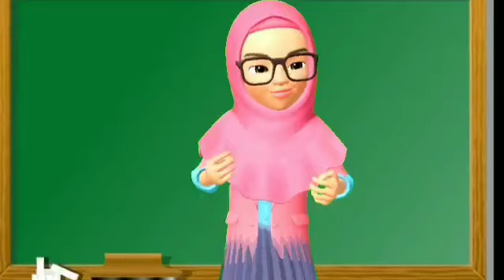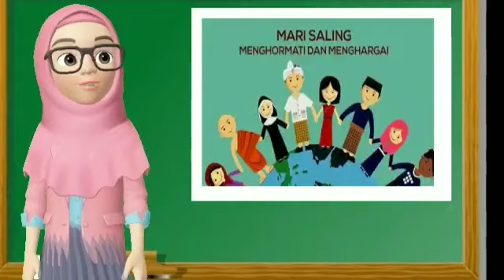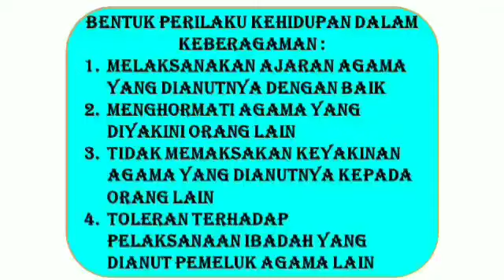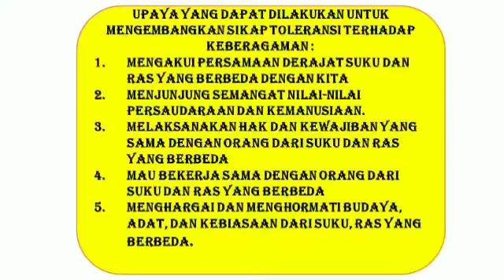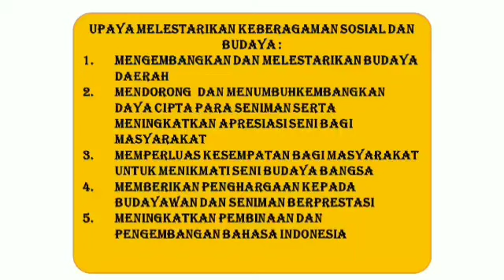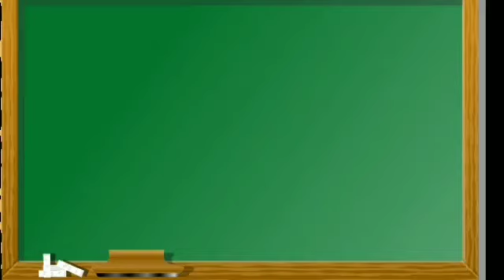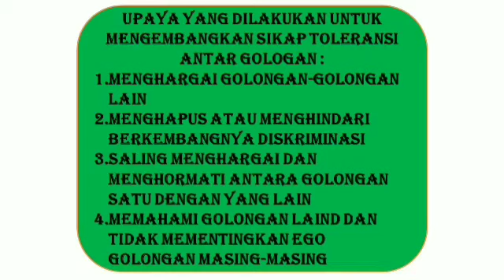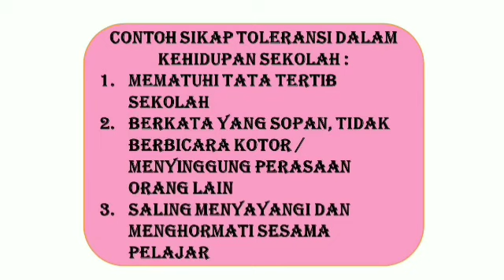VIDEO PEMBELAJARAN PPKN KLS 7 BAB 4, 3D KERAGAMAN SUKU, AGAMA, RAS ANTAR GOLONGAN. BUDI SUTJININGATI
VIDEO PEMBELAJARAN INI SANGAT MENARIK VIDEO PEMBELAJARAN 3D KERAGAMAN SUKU, AGAMA, RAS ANTAR GOLONGAN. BUDI SUTJININGATI DENGAN MEMAKAI ANIMASI 3D VIDEO PEMBELAJARAN 3D KERAGAMAN SUKU, AGAMA, RAS ANTAR GOLONGAN. BUDI SUTJININGATI